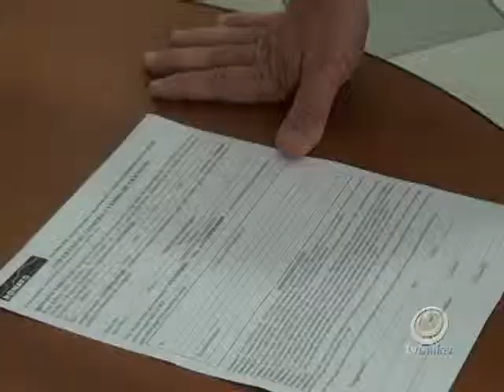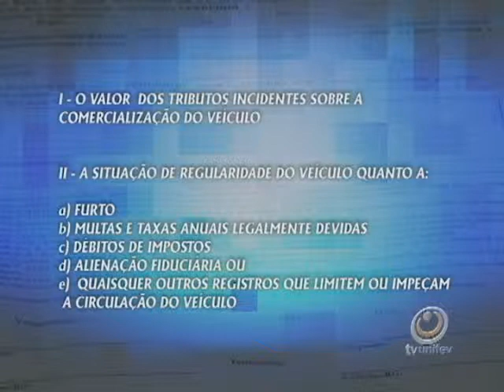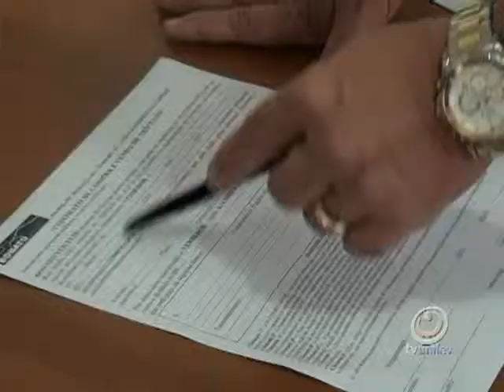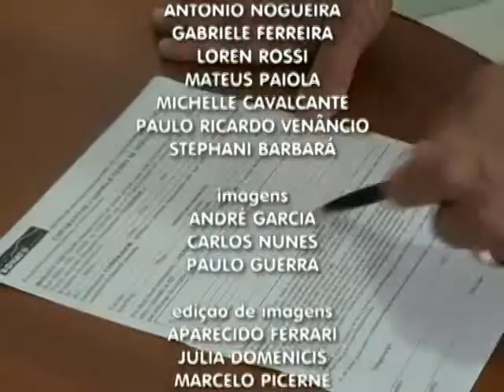TVU Jornal 1ª Edição - 29/05 - sexta - feira